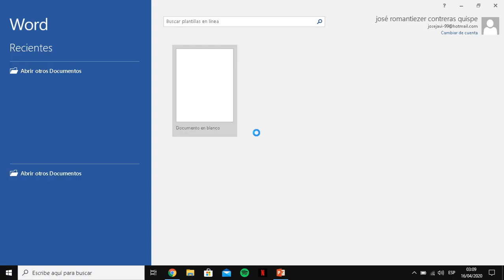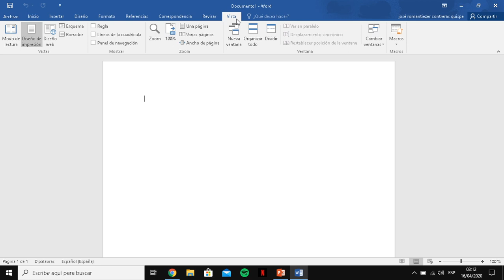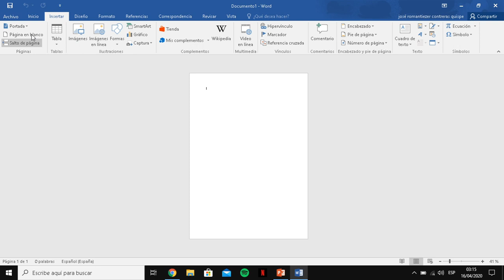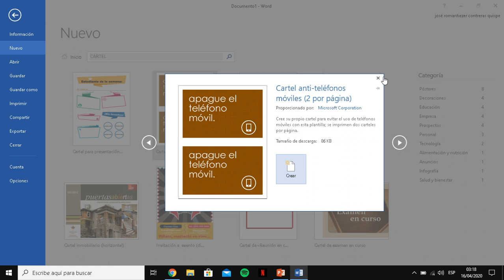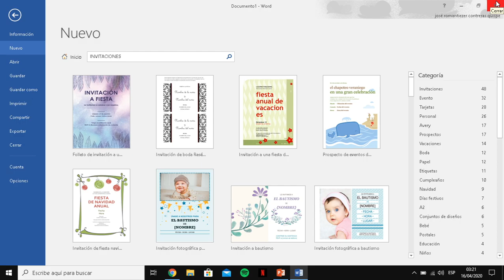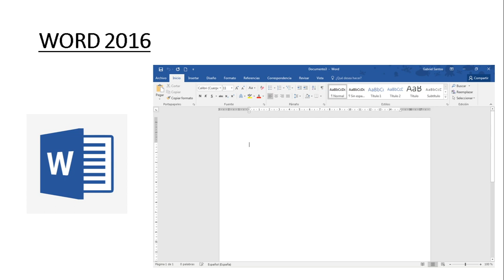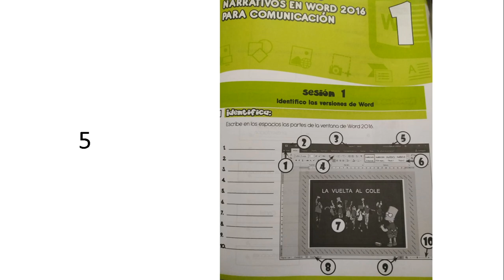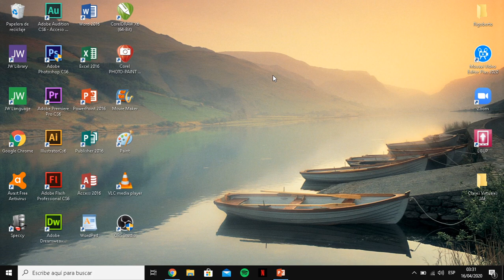TALLER DE COMPUTO: IDENTIFICO LAS VERSIONES DE WORD